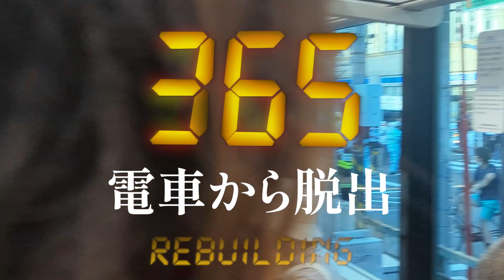電車が急停止して動かなくなって脱出＆避難をしてもらったぜMAJIDE